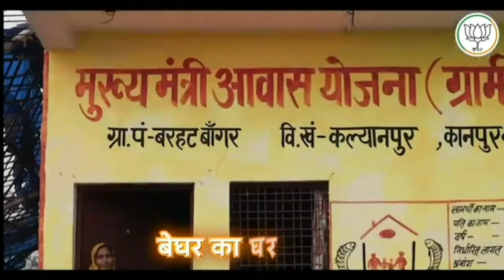#2024 Chunav फिर बीजेपी है लाना FIR Ek bar Modi Sarkar lok sabha election 2024 video Bjp Sarkar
Singer Prabhakar Maurya Ayodhya Mo- 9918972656